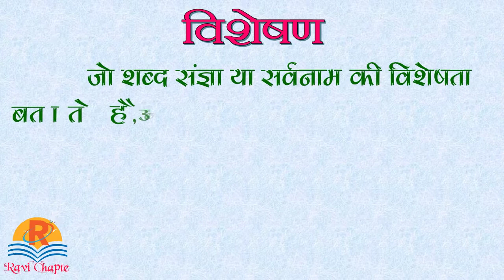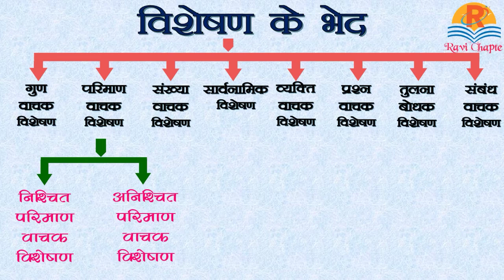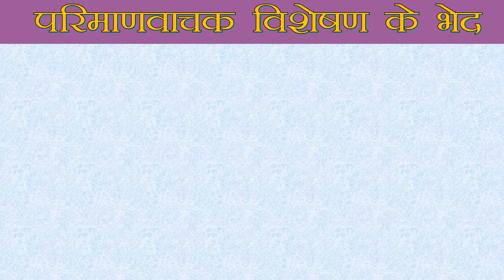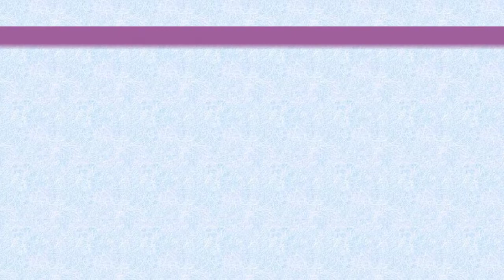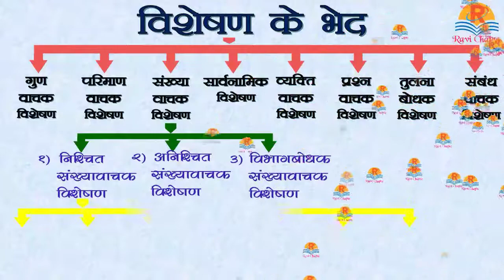परिमाणवाचक विशेषण । परिमाणवाचक विशेषण के भेद । visheshan ke bhed in hindi | parinam vachak visheshan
हिंदी व्याकरण । परिमाणवाचक विशेषण । परिमाणवाचक विशेषण के भेद । hindi grammar visheshan | visheshan ke bhed in hindi | parinam vachak visheshan